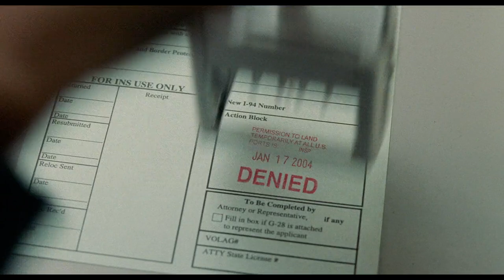Unacceptable | Viktor Navorski Tribute, The Terminal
I'm aware of the fact that many of you do not know who this person is but truly he's an exeptional human being from the movie "The Terminal". If you haven't watched it yet, you should.

Let me know what do you think of the video in comments.